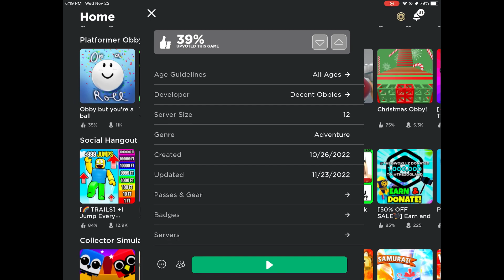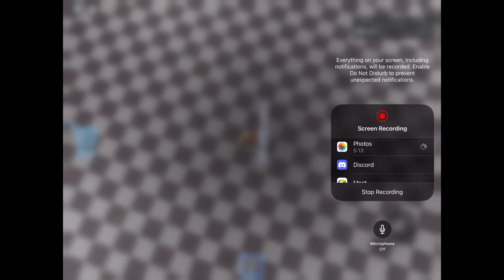MR STINKY’S DETENTION (OBBY)